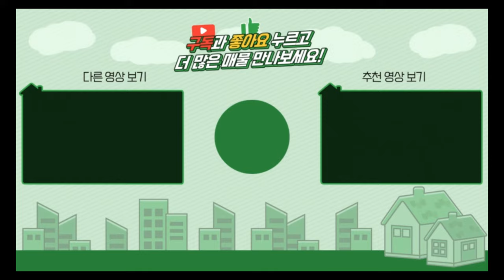양평전원주택 / 매매4억9500만 / 양평읍내 차량7분 철근콘크리트구조 노출마감 잘지은주택 / 양평급매물 / 대원부동산 210512-2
▶ 매물번호 : 210512-2
▶ 중개대상물종류 : 단독주택
▶ 거래형태 : 매매
▶ 가격 : 4억 9500만원
▶ 입주가능일 : 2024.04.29 이후 협의가능
▶ 소재지 : 경기 양평군 양평읍 창대리
▶ 토지면적 : 대지면적 495㎡(149.7평)+도로지분, 건물연면적 135.2㎡(40.9평)
▶ 용도지역 : 보전관리지역
▶ 건축구조 : 철근콘크리트구조
▶ 총층 지상/지하 : 지상 2층
▶ 방수/욕실수 : 방 2개 / 화장실 2개
▶ 방향 : 동향
▶ 난방 : LPG가스보일러
▶ 사용승인일 : 2020년10월29일
▶ 주차대수 : 2대
▶ 기타시설 : 공동지하수, 정화조

사무소명칭/대표 : 대원공인중개사무소 / 대표 김대원
중개사무소 등록번호 : 제 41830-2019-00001 호
사무소위치 : 경기 양평군 양평읍 중앙로 107 3층 301호